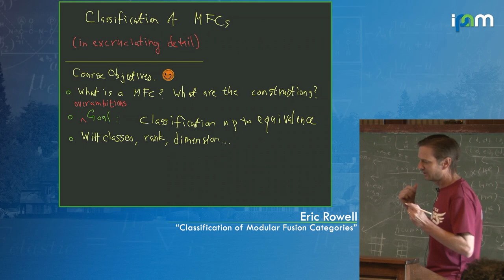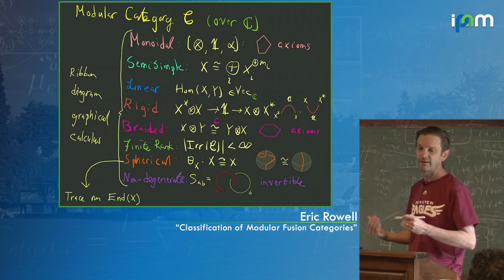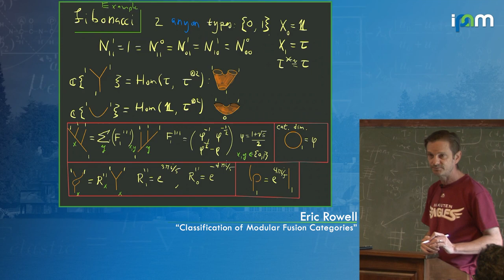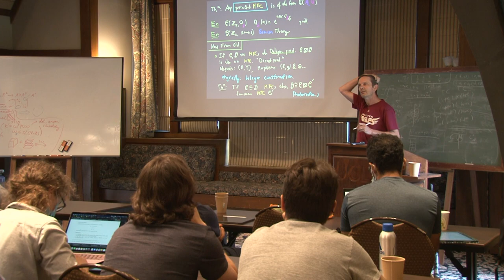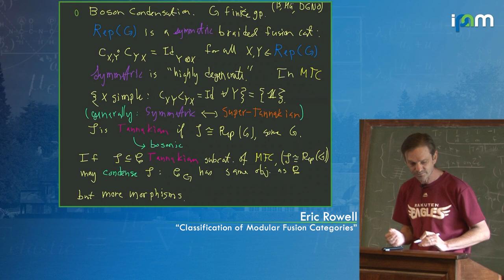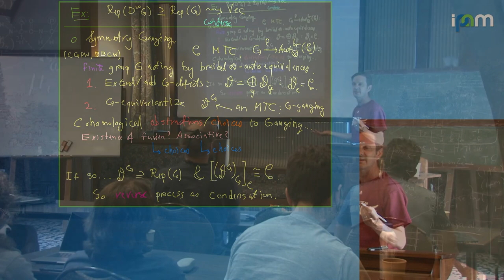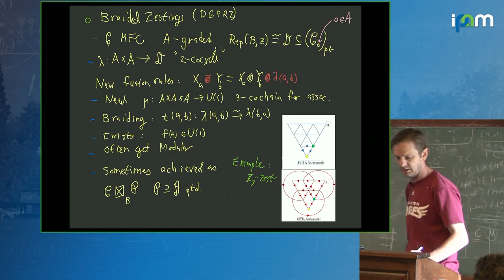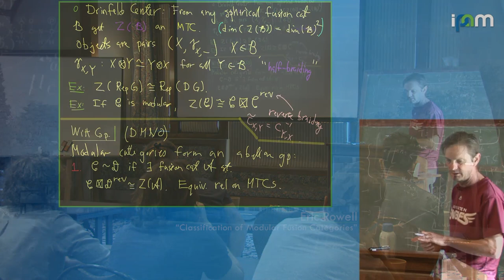Eric Rowell - Classification of Modular Fusion Categories, Part 1 of 2 - IPAM at UCLA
Recorded 31 August 2021. Eric Rowell of Texas A&M University, College Station, presents "Classification of Modular Fusion Categories" at IPAM's Graduate Summer School: Mathematics of Topological Phases of Matter. This is the first of two talks that Eric presented.
Abstrat: Most properties of topological phases of matter TPMs in 2D are captured by the algebraic models: unitary modular tensor categories (UMTCs). A classification of UMTCs would provide something like a periodic table for TPMs, and this problem has been pursued from many different perspectives. In this lecture we will review what is known, some open problems and a few of the successful techniques from category theory, algebraic geometry, number theory and representation theory.